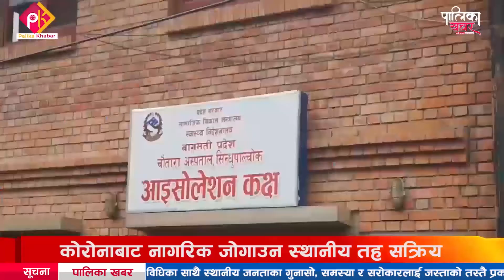सिन्धुपाल्चोकका स्थानीय तह कोरोनाबाट नागरिक जोगाउन सक्रिय,टोलटोलमा पुगेर कोरोना संक्रमितको खोजी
कोरोना संक्रमणको दोस्रो लहर आएसँगै सिन्धुपाल्चोक पनि निकै आक्रान्त छ । सिन्धुपाल्चोकमा पिसिआर परीक्षणको दायरा बढाएसँगै कोरोना संक्रमितको ग्राफ पनि दैनिक उँभोतिर लागिरहेको छ । समुदायस्तरमा फैलिएको कोरोना रोकथामका लागि स्वास्थ्यकर्मी, सुरक्षाकर्मीसहित स्थानीय तह निकै सक्रिय छन् । कोरोना नियन्त्रणका लागि अनेका जुक्ति लगाउँदा पनि संक्रमित र सन्त्रासको दर उस्तै छ । तर पनि आफ्नो नागरिक बचाउन स्थानीय तहका जनता लागिरहेका छन् । सिन्धुपाल्चोकका पालिका खबरदाता किशोर बुढाथोकीको रिपोर्ट
फोन नं.: ९७७–१–५२४४७७६
मोबाईल : ९८५१०७६६१५